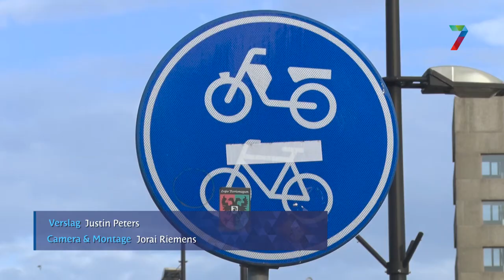Fietsersbond waarschuwt: "Nieuw Nijmeegs stationsgebied niet veilig."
De veiligheid en toegankelijkheid van het Nijmeegse stationsgebied wordt niet beter van het 'kwaliteitsplan' van het college, zo stelt de Fietsersbond. De gemeenteraad zou het plan daarom volgens hen niet moeten steunen. Het plan wordt woensdag besproken in de raad.